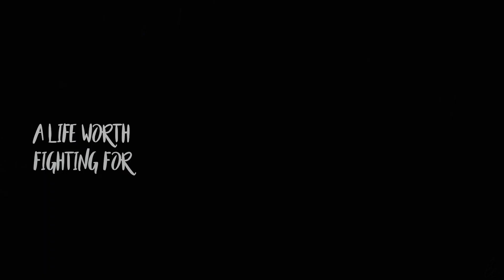collab parts 2018 (#2)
all i edit now is collab parts so enjoy :D